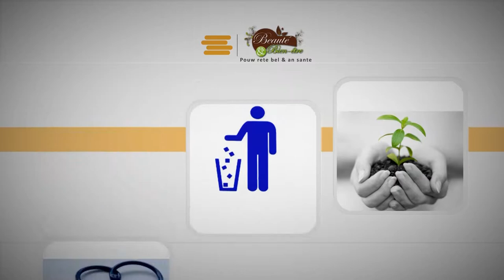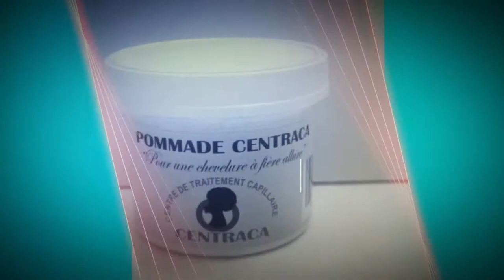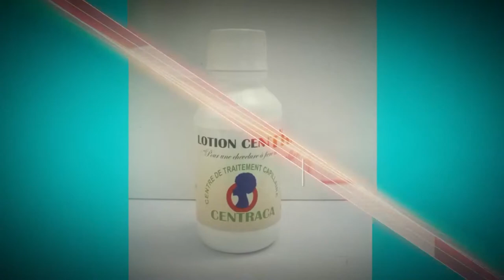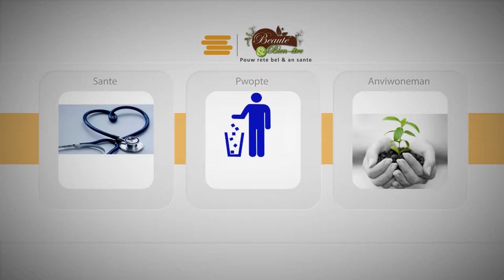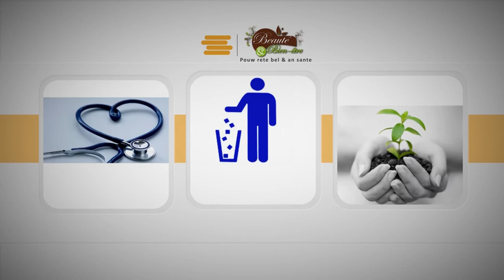Maladi filaryoz ak vè nan vant ak Dr Carl Renand Fayette et Miss Bonnet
Filariose lymphatique